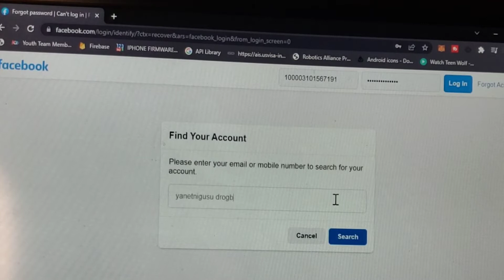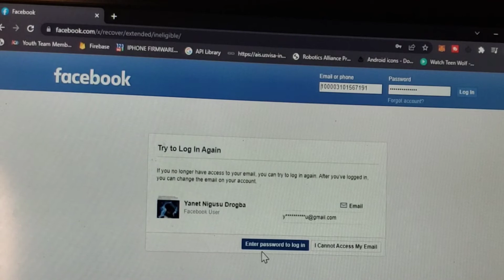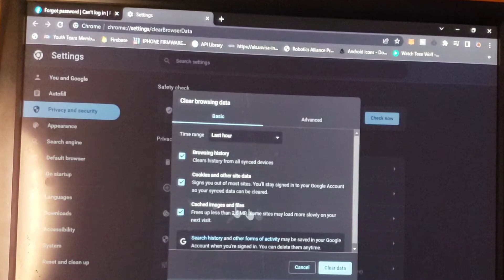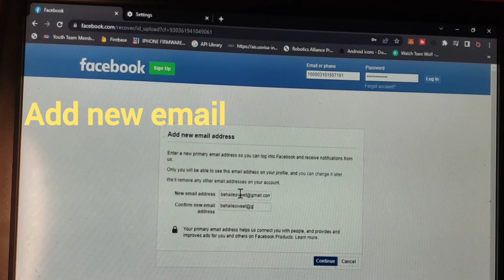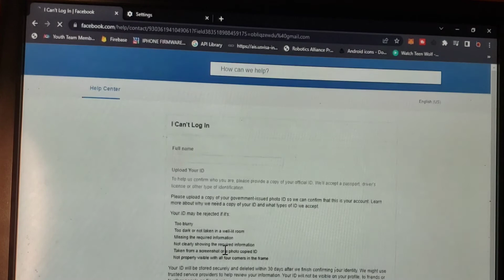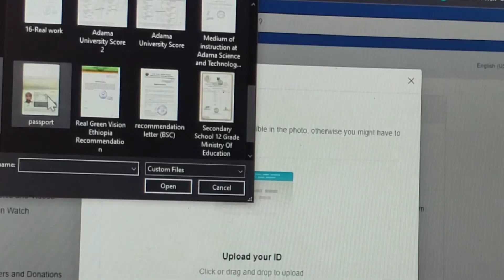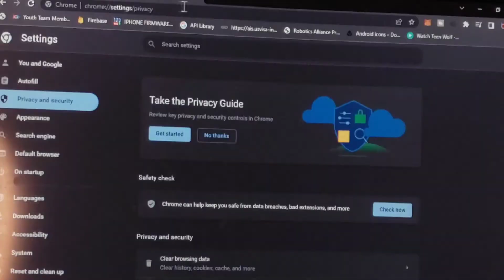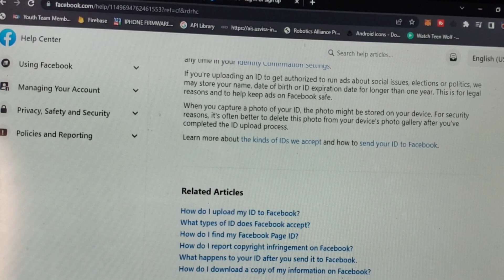How To Recover Facebook Account Without Email and Phone Number In 2022 | ፌስቡክ አካውንታችሁ መመለስ ለከበዳችሁ